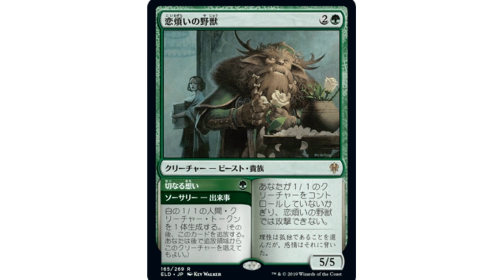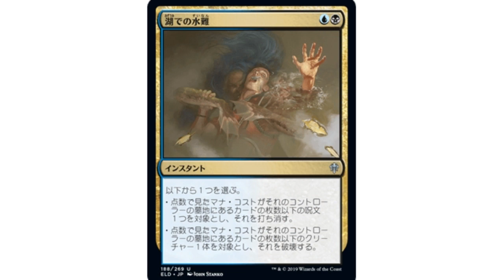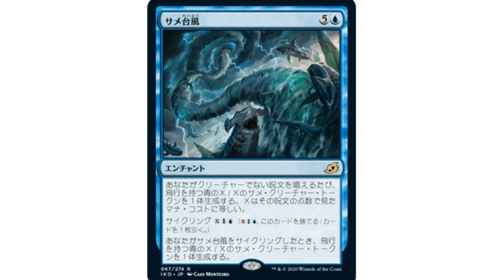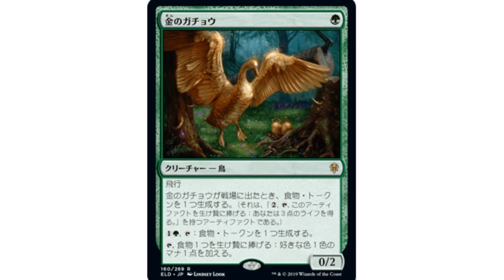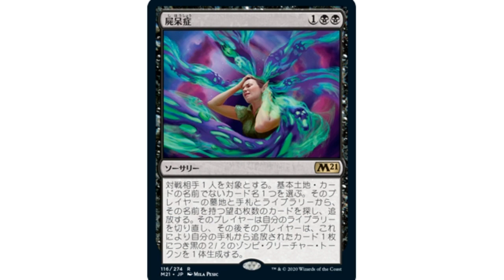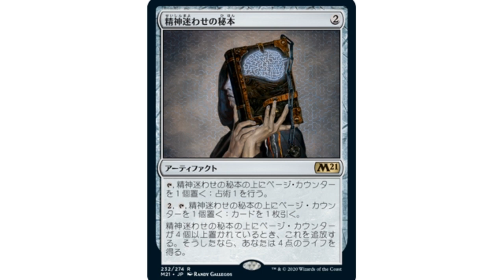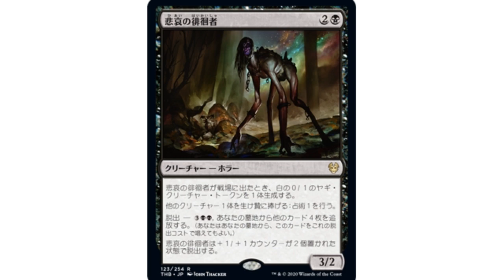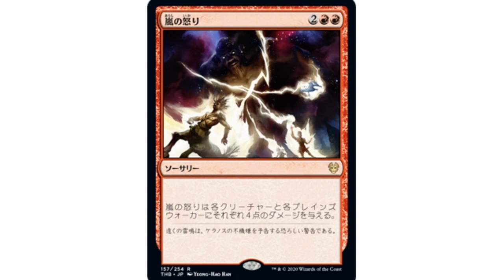【MTG】初心者必見のローテーション前ワイルドカードで交換してはいけないカード#MTGAゲーム実況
お知らせ
ラクマにてMTGカード多数出品中です。
プライズ品のフィギュアの取り扱いも始めました。
ショップ名　カードショップ山本屋

不定期6時：MTG関連の動画
不定期12時：他色々/ランク戦/BO3のデッキ調整　無編集
毎日18時：MTG関連の動画
不定期24時：他色々

上記以外にもLIVEを不定期で行っています。